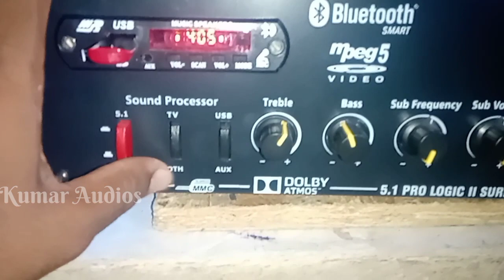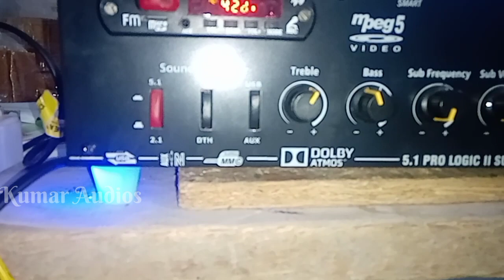STK4141ic 5.1 amplifiers